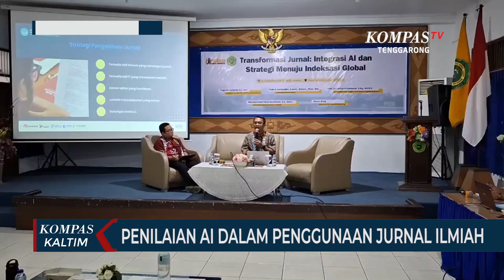Penilaian AI Dalam Penggunaan Jurnal Ilmiah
SAMARINDA, KOMPAS.TV - Sebanyak 60 dosen ikut dalam kegiatan penilaian jurnal dengan penggunaan Artificial Intellegence atau AI. Kegiatan ini digelar untuk melakukan akreditasi jurnal ilmiah sesuai kaidah dan aturan Kementrian Riset dan Dikti.